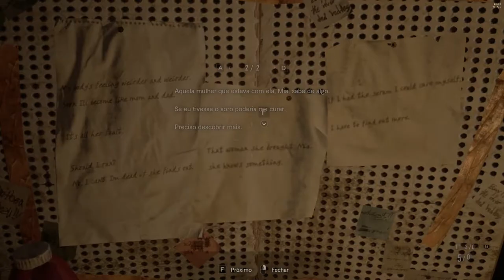Resident Evil 7 Biohazard#Parte 4 chave Corvo !!!